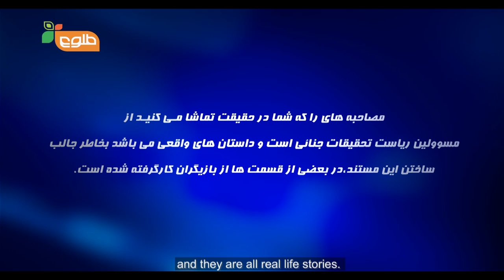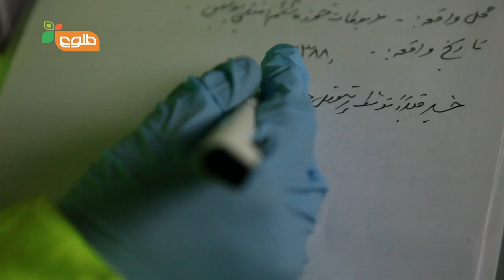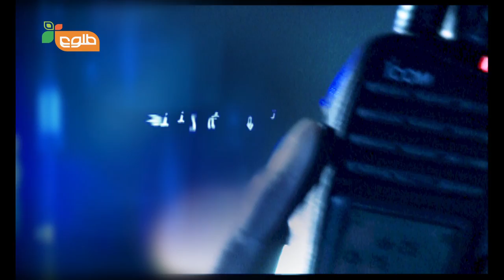Truth Unveiled (Rah-e-Haqiqat) Ep.3 The Journalist Killers (Eng Subs)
A young female journalist talks her wealthy businessman uncle into investing into a TV station but does she have darker intentions? What is her motive behind her sinister plans? Is it money? Love? Revenge? Only you can answers the questions by watching her story.

Director
Tarique Qayumi

Senior producer
Wais Amiree

Researcher and Writer
Tarique Qayumi
Rohina Baraky

Assistant Director
Wais Amiree

Assistant producer
Ahmad Fardin Razz

Camera Man
Warekzai Ghayoor

Light Man
Zabi Sharifi

Sound Man
Masood Ahmad Dust

Editor
Tarique Qayumi

Graphic
Ail Akbari
Masood Nawabi

Characters
Hiseb
Najeb Ahull
Zakri
Shafiq Ahull
Dawad
Sardar Mohammad
Jamel
Abdullk Halq
Jamshed
Ghalam Mohammad

Special Thanks
General Zahir
Department of Criminal Investigation
Zone 101 Police Kabul